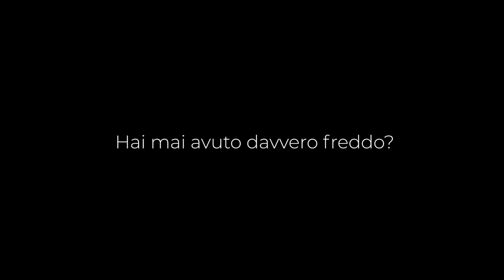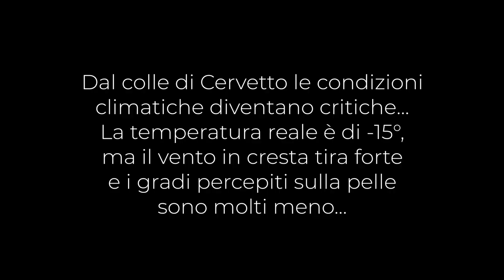FREDDO ESTREMO sulla TESTA di GARITTA NUOVA - Valle Varaita, Cuneo | Trekking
📍DATI ESCURSIONE
Testa di Garitta Nuova - 2385 m
Partenza da Ruà di Becetto - Valle Varaita (Cn)
Dislivello: 850 m
Difficoltà: E (Escursionisti)
Tempo di salita: 3 ore

GoPro Hero 10 black
Supporto per GoPro
Batterie GoPro + caricabatterie
Drone DJI mini 2
Batterie DJI mini 2
Custodia DJI mini 2
Garanzia drone DJI care refresh
Canon EOS400D fotocamera
Ciaspole TUBBS Flex RDG22
Ramponcini CAMP
Ramponi SALEWA
Bastoncini trekking
Scarponi LA SPORTIVA

🎥MONTAGGIO VIDEO e grafiche
Adobe Première pro 2023

Licensee:
u_r9tpbfa3ru

Audio File Title:
Dark Mystery Trailer (Taking Our time)

Audio File ID:
131566

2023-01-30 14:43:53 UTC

“Sharp edges” by half.cool
YouTube library

“I will find Him”
Purple-planet.com